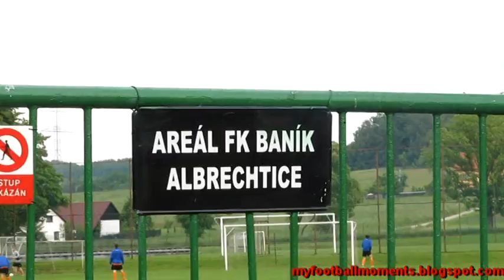Slovan Orlová - Slavoj Rychvald 01.06.2013 Boisko Banik Albrechtice (6-0)